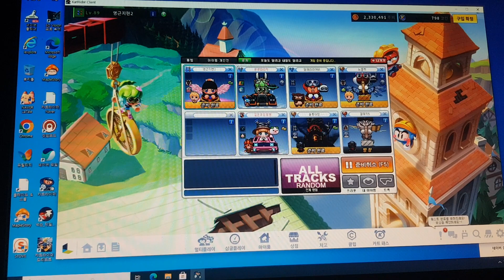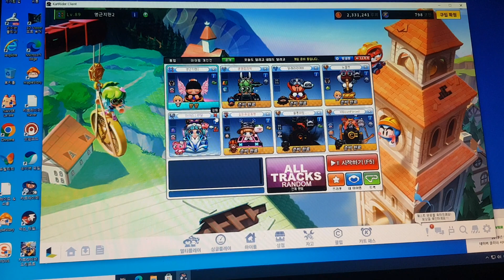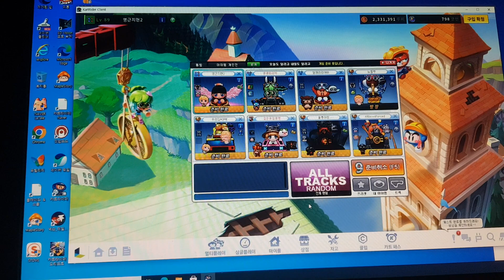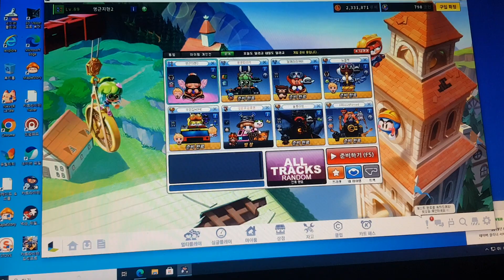카트라이더 멀티플레이 성난노총각 나가라